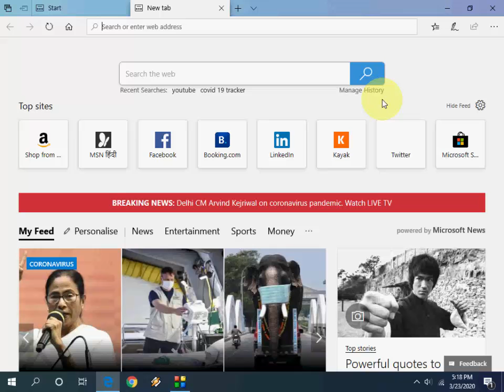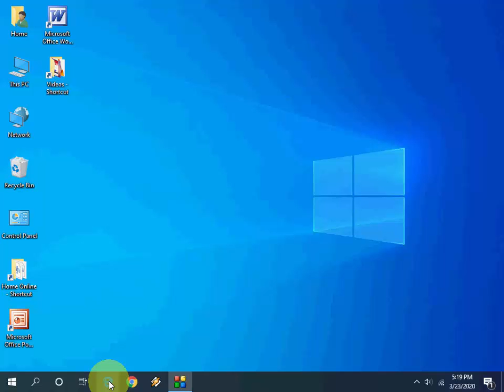Always Open Blank Page in Microsoft Edge (Hide Everything)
Open Blank Page in Edge Browser Home Page & New Tab